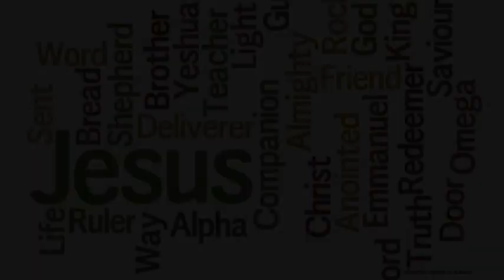Praise the name of Jesus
Hannah Idina
Music and Lyrics: Roy Hicks

He’s my Rock, He’s my Fortress,
He’s my Deliverer.
In Him shall I trust.